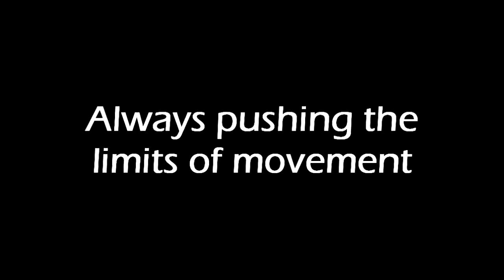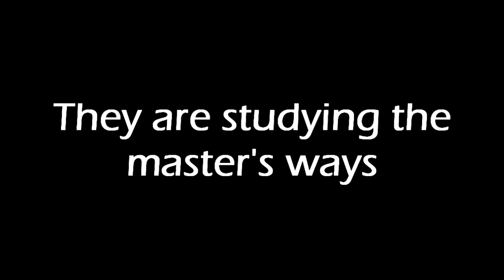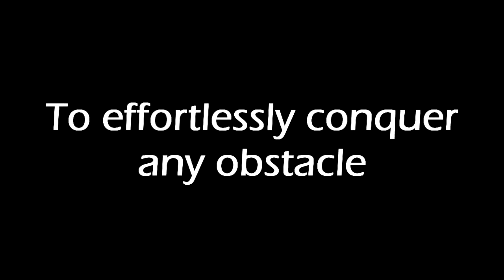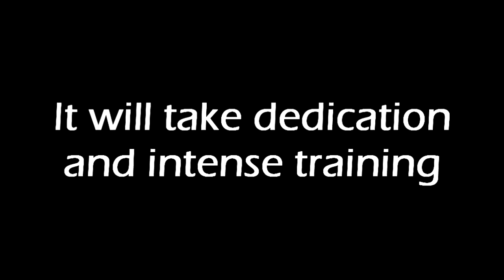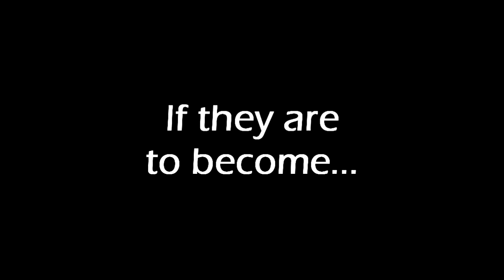Masters of Parkour Trailer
Here's a fun little video we made with the kids for my brother Ryan's wedding.